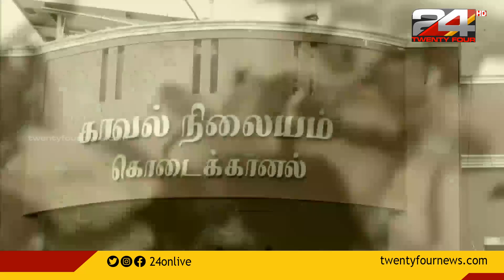കൊടൈക്കനാലിൽ മയക്കു കൂൺ വിൽപന നടത്തിയ 3 മലയാളികൾ ഉൾപ്പെടെ 4 പേരെ പൊലിസ് പിടികൂടി